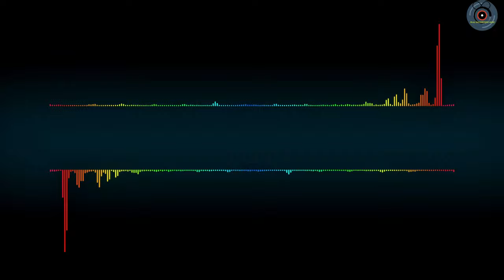Dramatic(No Copyright)New Background Music For Videos...